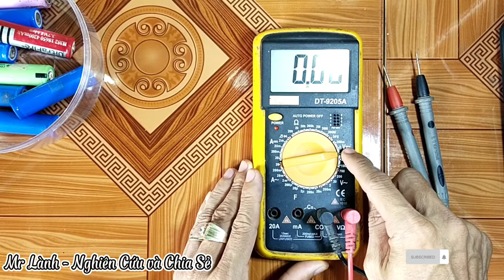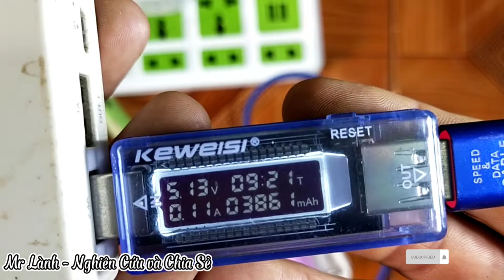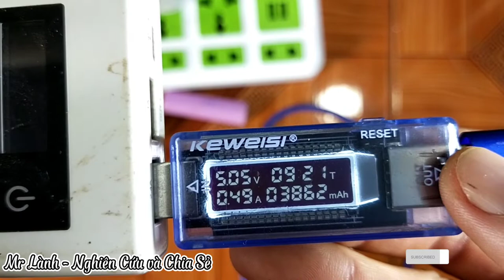Một số cách kiểm tra pin 18650 cho mọi người mới bắt đầu tìm hiểu điện tử